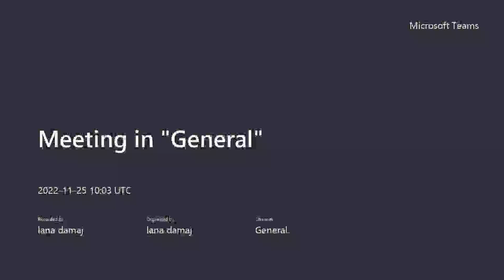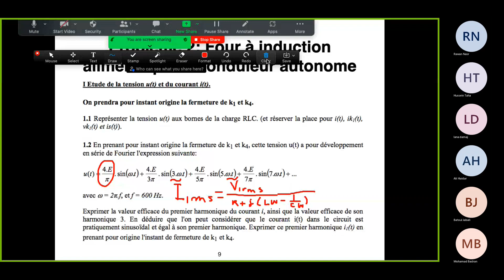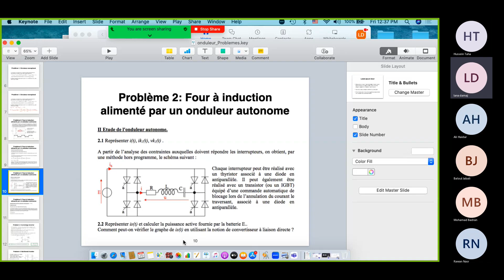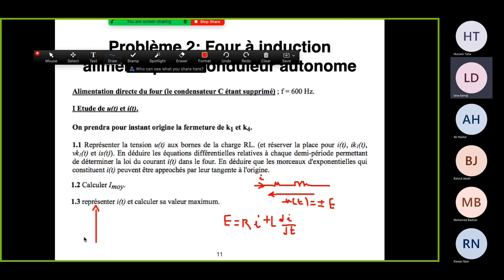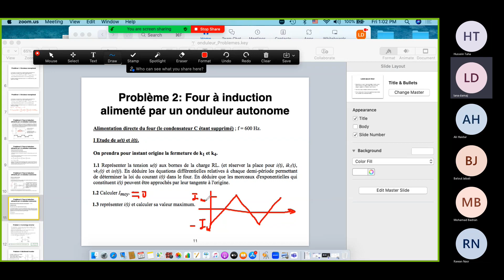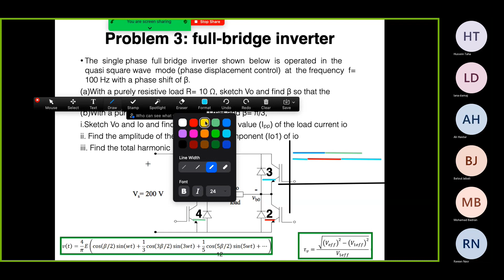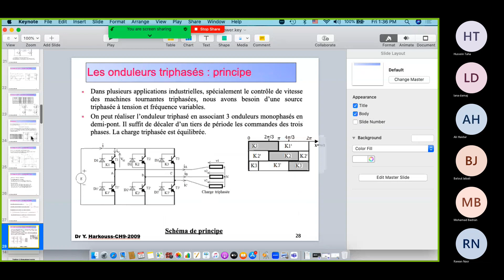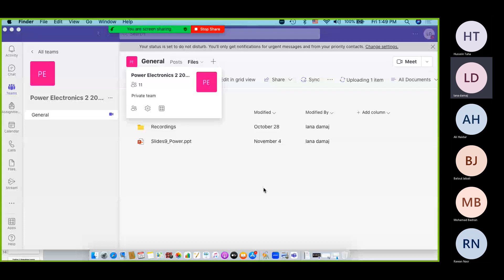EDP 2, Session 4, 25-Nov-2022